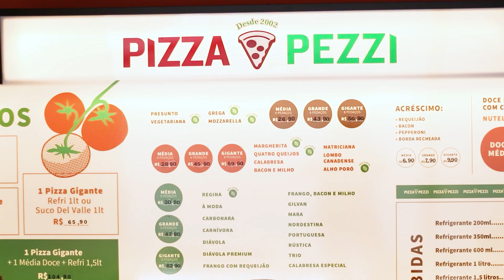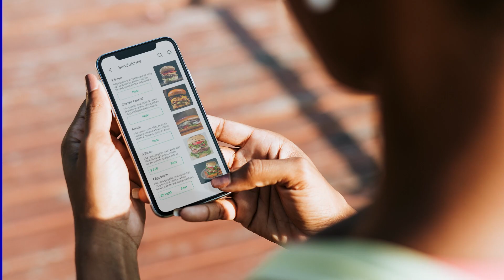Pizza Pezzi e Teknisa - Os dados que você precisa para fazer o seu planejamento estratégico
A Teknisa comemora sua parceria com o Pizza Pezzi. Fundada em 2002, a Pizza Pezzi trouxe para Belo Horizonte a receita tradicional das melhores pizzarias italianas e um conceito novo para o food service, com o mercado "on the go".

A parceria com a Teknisa possibilitou ao Pizza Pezzi ter acesso facilitado a todos os dados necessários para um planejamento estratégico e de marketing cada dia mais acertado.